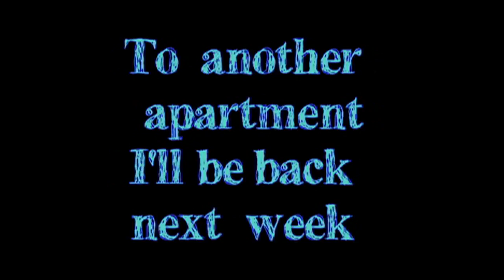Moving day magic trick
I'll be back next week
..I have a surprise :)

awesomeness